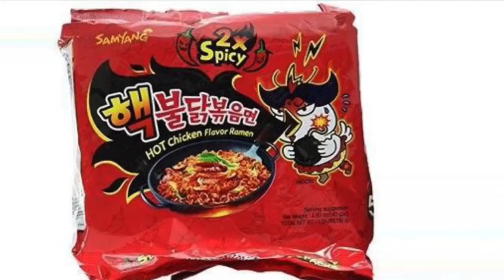We Take The Worlds Hottest Noodles!!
Hy Mi Name Is Phaizon And I Take Noodle spicy with my uncle and sister